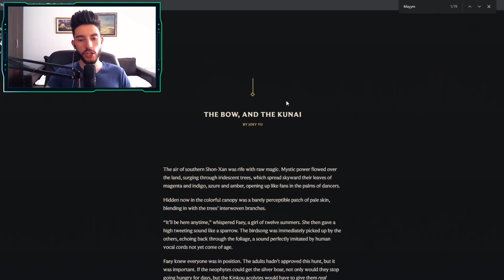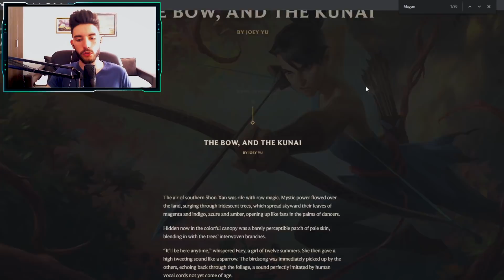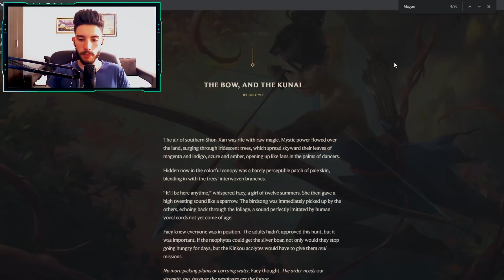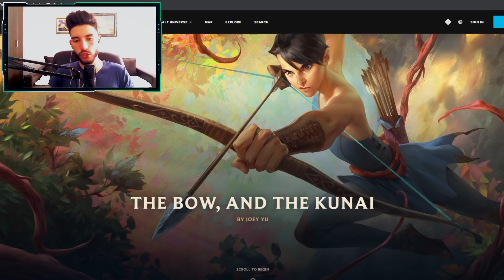Novi Heroj FAEY! JUNGLER SA LUKOM I STRELOM? Ovo Je LUDO!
Novi Heroj FAEY! JUNGLER SA LUKOM I STRELOM! 😱